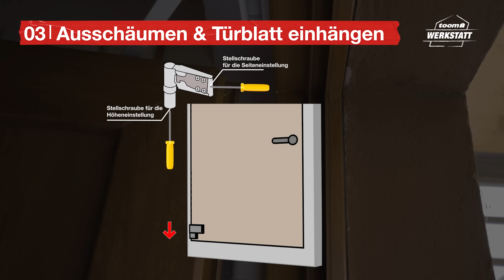Haustür richtig einbauen | toom Werkstatt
Eine schöne neue Eingangstür für zu Hause? Na, klar! Alles, was Du bei diesem komplexen Projekt beachten musst, zeigen wir Dir in unserer Schritt für Schritt Anleitung.

Das findest Du im Video:
00:30 Alte Tür mit Rahmen demontieren
01:53 Neue Tür mit Rahmen montieren
04:04 Ausschäumen & Türblatt einhängen

toom – Respekt, wer’s selber macht

Jedes Projekt ist anders. Bitte berücksichtige bei der Umsetzung deines eigenen Projektes, dass deine örtlichen Gegebenheiten und vorhandenen Materialien/ Werkzeuge Einfluss auf die Ausführung und erforderliche Sicherheitsmaßnahmen haben. Für ein erfolgreiches Projekt musst du aus diesem Grund möglicherweise von den beispielhaften Ausführungen in unserem Projekt abweichen.